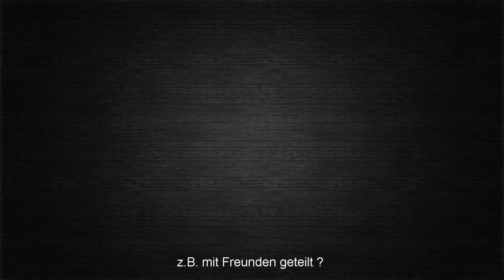PATH OF EXILE Archnemesis #009 - Aasgolem / Skelett - Hexe [ deutsch / german / POE ]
Das Path of Exile Archnemesis - Liga Lets Play mit einer Aasgolem / Skelett - Hexe (Elementaristin) - komplett in deutsch.